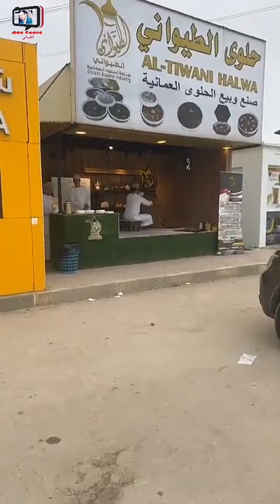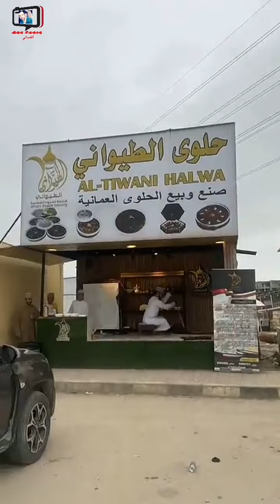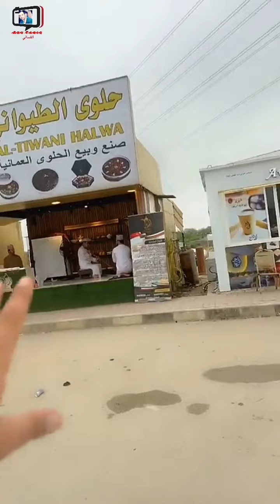يحيى الهاشمي/ جولة جديدة في خريف صلالة 2024 الرائعة